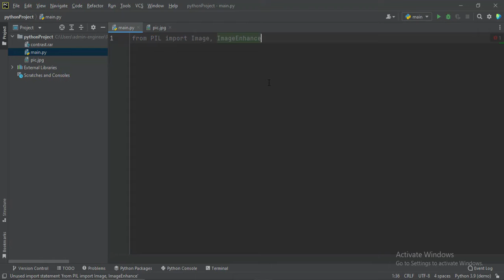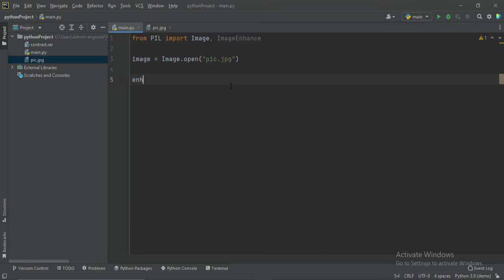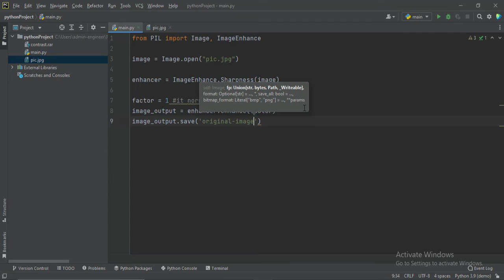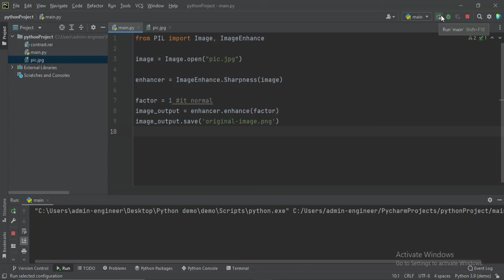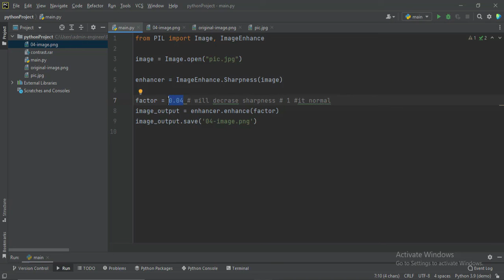How to Adjust Image Sharpness using Python Pillow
Topic: How to Adjust Image Sharpness using Python Pillow

- BTC: bc1qzaqc8z47wsh47npnkv42h2plzgntt6tly02ll6